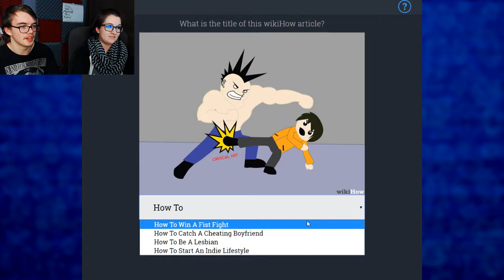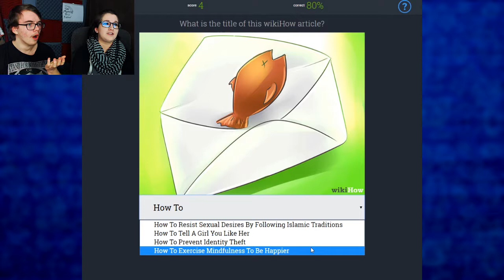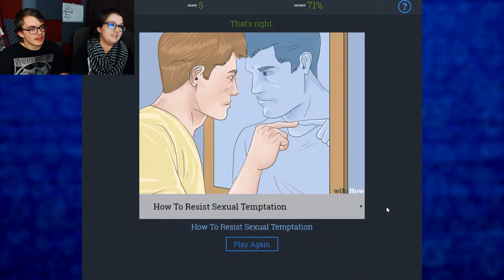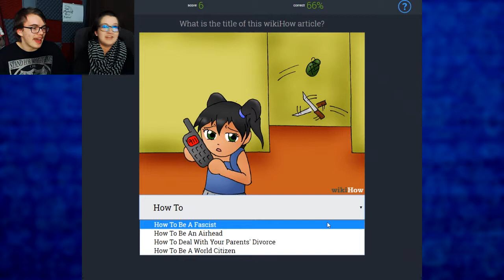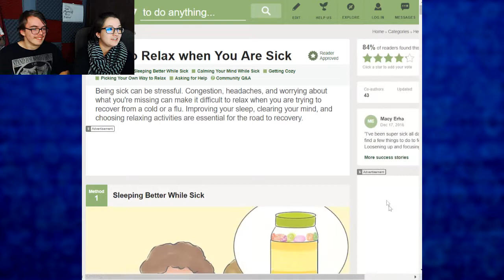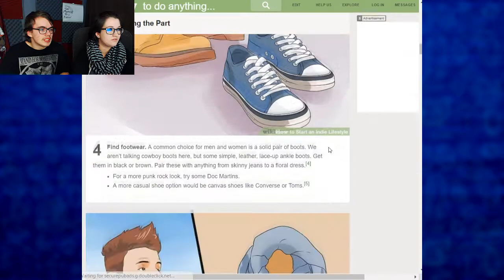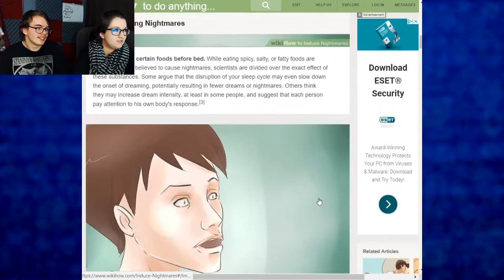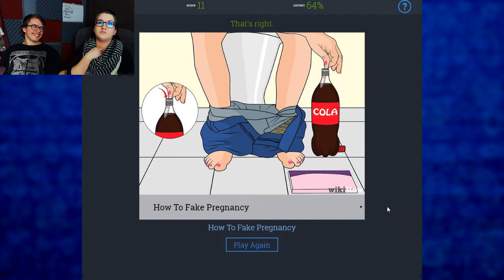WE JUST DON'T KNOW!- Guess the Wikihow #1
~This game contains adult themes~

Heyo! Welcome to Guess the Wikihow, where trees stalk you and we mail fish in envelopes!